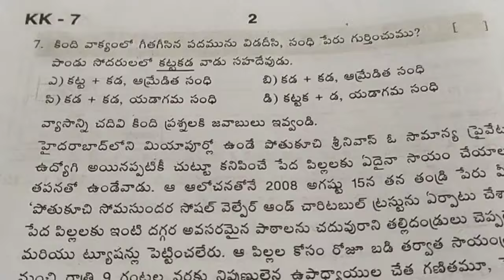# Govt # F.A-3 # 7th class # Telugu model paper